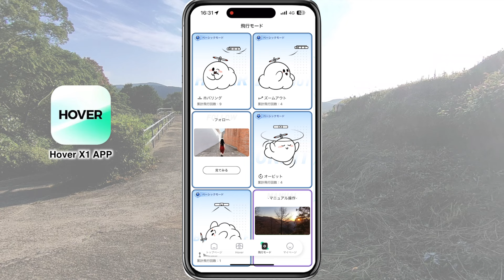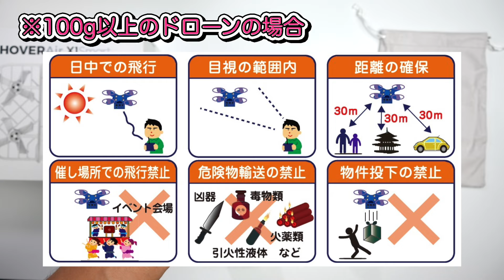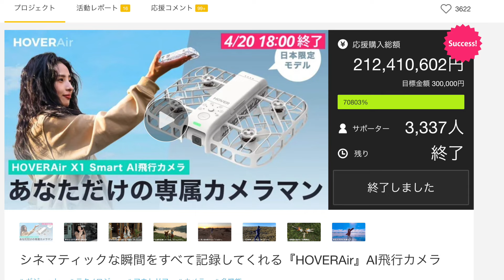なんと99g！？航空法に触れない、送信機なしでプロレベルの空撮ができるセルフィードローン「HoverAir X1 Smart」飛ばしてみた！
航空法に触れないという事もあり、何かと話題の「HoverAir X1 Smart」を是非レビューしていただきたいという事でお預かりしました。

なんといっても送信機が必要なくドローン操作は不要。操縦しなくても空撮が可能という事でドローン未経験の方でも即座に空撮ができてしまいます。まかさ100g未満のドローンでここまでのものが出るとは思ってもなかったです。

少しでも空撮に興味ある方は是非ご覧ください。

Location：
長崎県佐世保市筒井町岩上神社・Sasebo Nagasaki Japan
※地域の方々より許可を得て撮影しています。

ドローン操作&撮影：和ラボ
編集：和ラボ

オンライン無人航空機飛行許可申請
ドローン情報基盤システム
※飛行エリア許可確認済

※紹介して欲しいなどもし希望のロケーション、レビュー動画ご依頼等ありましたらお気軽にコメント、メッセージ等ご連絡ください。
業務空撮も行っております。ご依頼お待ちしております。

● JUTM会員
● 国土交通省より全国飛行禁止エリア、30ｍ未満飛行、夜間飛行、目視外飛行承認済